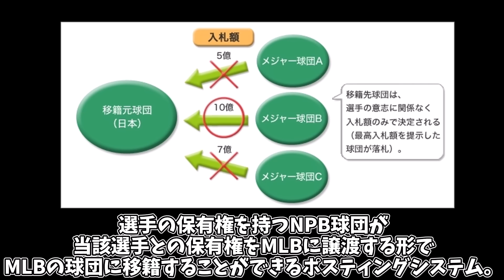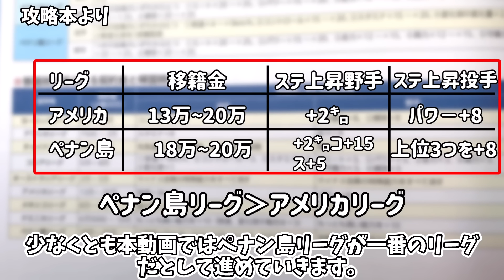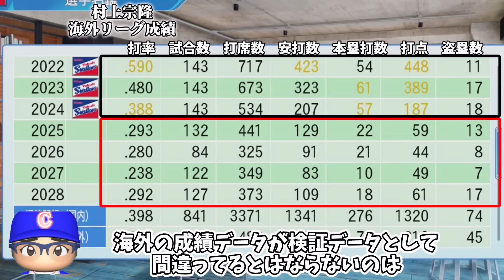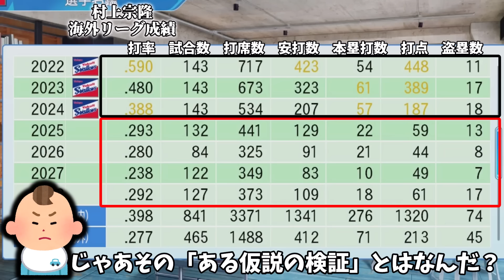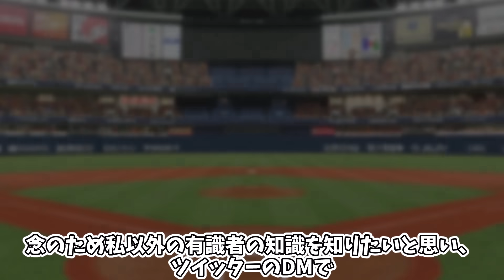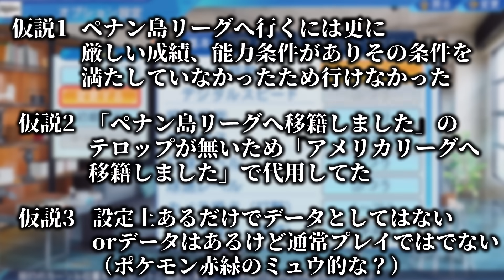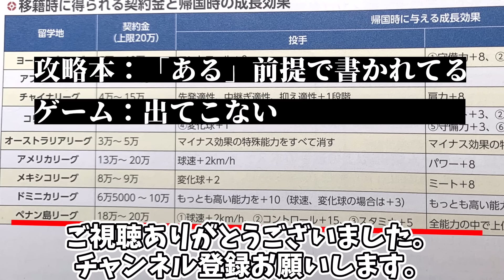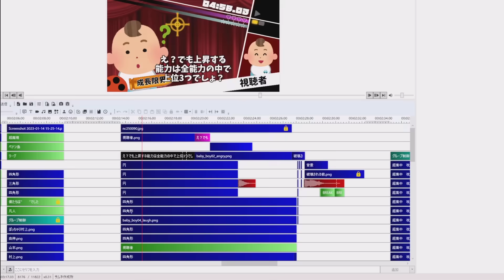【前編】誰もまともな成績を残せない、ペナン島リーグの魔境具合を検証してみた？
こっちのミスで動画再度上げなおしました。
前編です、すまそん。

引用：eBASEBALL パワフルプロ野球2022　公式パーフェクトガイド
初版2022年5月27日　編集　ファミ通書籍編集部　発行株式会社KADOKAWA　Game　Linkage

Amazon 攻略本